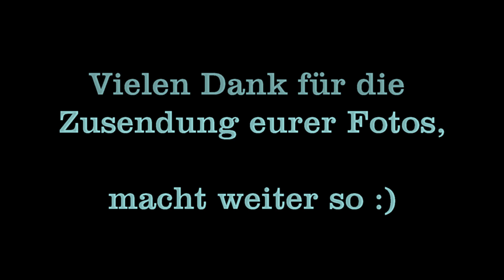Lichtschwert selber bauen - Griffe meiner Fans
Mit diesem Video bedanke ich mich für die Einsendung eurer Fotos. Ihr macht das alle prima!